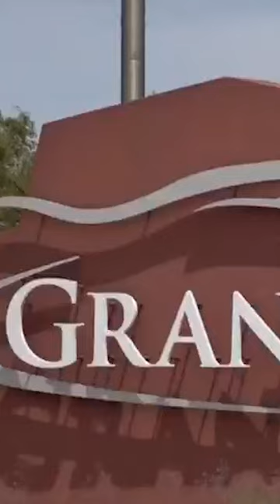Sen. Hickenlooper Discusses the Nationwide Pilot Shortage on KREX TV